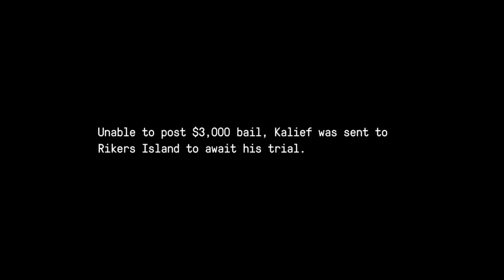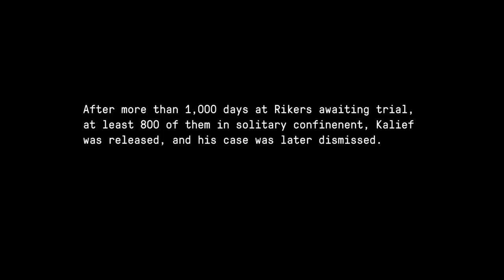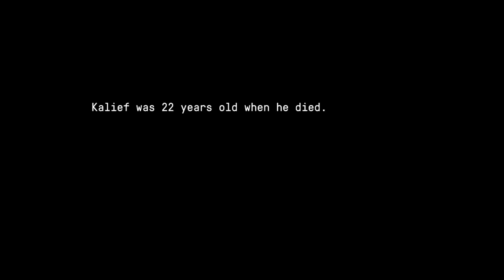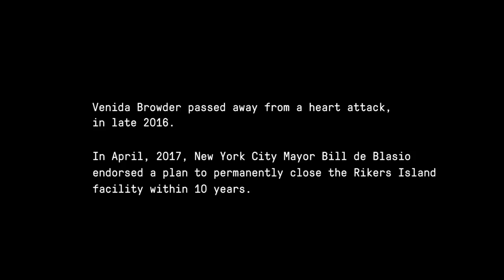Venida Browder | The Marshall Project | The New Yorker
Kalief Browder’s mother, Venida, describes the ways in which her son’s horrifying experiences while wrongfully imprisoned at Rikers Island led him to suicide two years after charges were dropped.

Director: Jenny Carchman

“We Are Witnesses”: A Portrait of Crime and Punishment in America